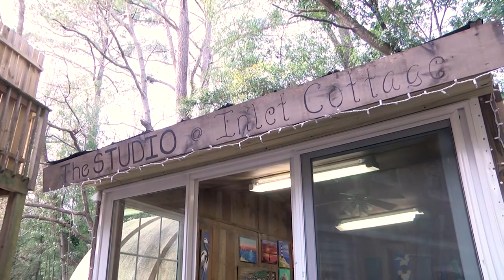Christine Vernon the Marshwalk Pirate Lady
Meet Christine Vernon, a wonderful artist, jewelry maker and story-teller.
She also gives guided walking tours of Murrells Inlet as the Marshwalk Pirate Lady.